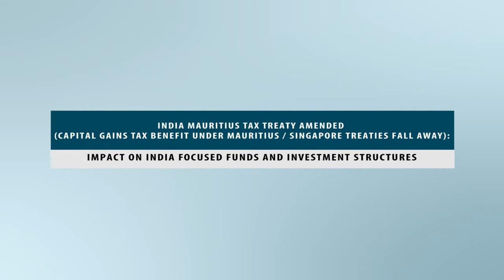Webinar: India Mauritius Tax Treaty Amended (May 12, 2016)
Nishith Desai Associates is a research-based Indian law firm with offices in Mumbai, Silicon Valley, Bangalore, Singapore, Mumbai BKC, Delhi and Munich that aims at providing strategic, legal and tax services across various sectors; some of which are IP, pharma and life-sciences, corporate, technology and media. We contribute insight through articles and other resourceful reports to publications on the growing Indian economy and its legal impact on the US and other developed nations. Our firm has had many accomplishments and won several accolades internationally as well as domestically for being an industry leader; and continues to be ranked consistently as one of the top 5 in India. Our expertise and opinion is regarded as an authority amongst the upper echelons of international law. In addition, our client list includes many of the Fortune 500 and other successful Indian businesses. As an intimately sized firm, we have an intensive client selection process in order to maximize our strengths to areas where we can best add value.